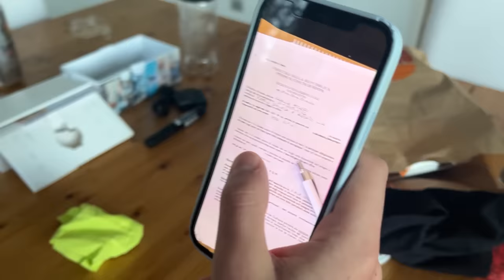CAP è stato Arrestato...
In questo nuovo video di @Zerbiian o @zerbiofficial Cap o @CaptainBlazerLive di @CapeKazu verrà arrestato dai carbinieri e portato in caserma per un giorno interno... cosa sarà successo?